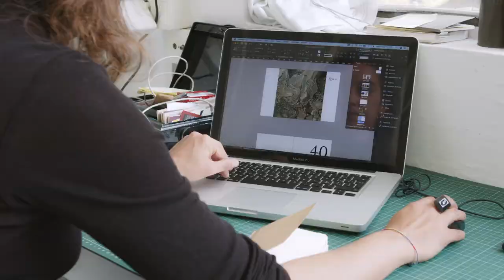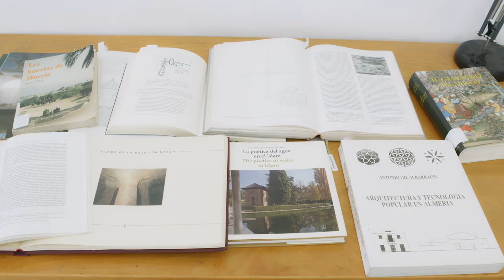Alessandra Monarcha Souza e Silva Fernandes